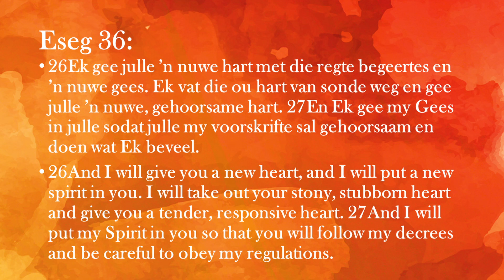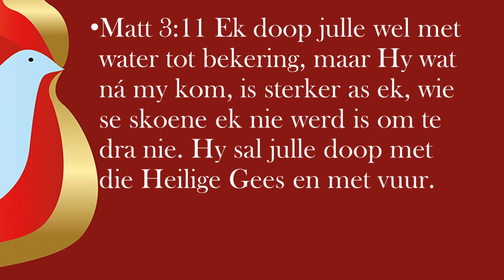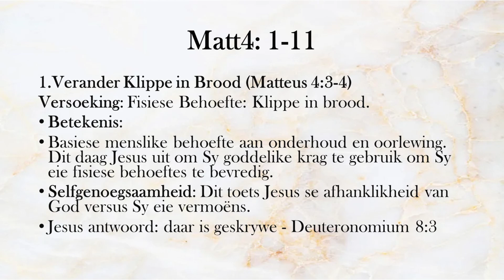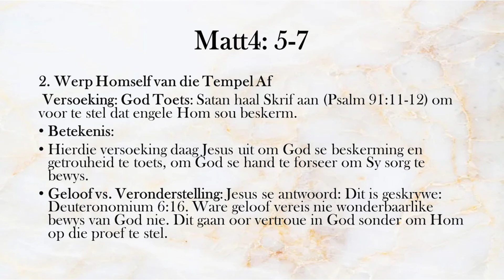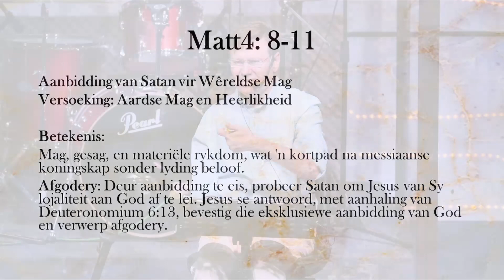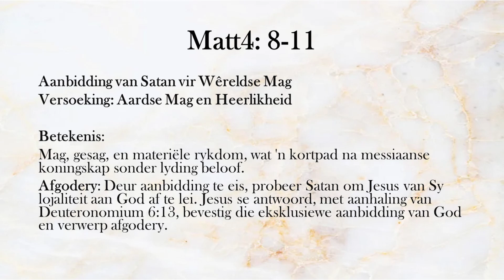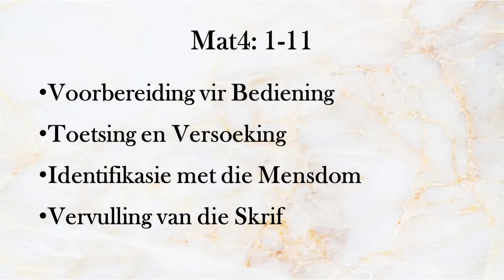Gelei deur die Heilige Gees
Preek: 26 Mei 2024